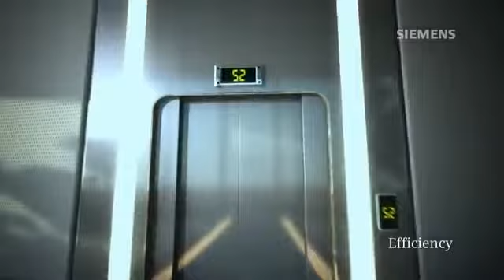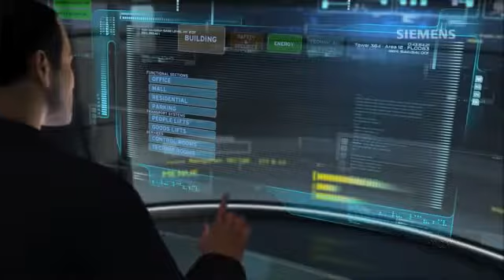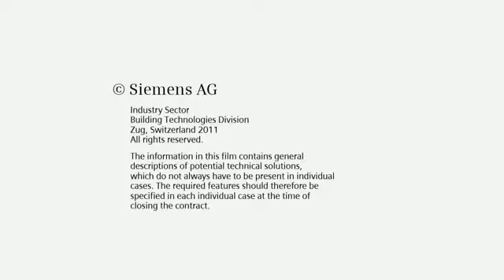Smart buildings the future of building technology 360p